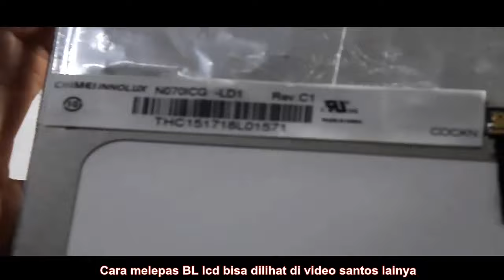DIY Projector IPS LCD & 200w LED Part 4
The materials used are as follows:

-LCD 7inch
-Fresnel Lens 7inch 120mm / 185mm
-Condensor Lens
-Led 200w
-Lens / Triplet f290
-MainBoard v59
-Lcd N070ICG-LD
(This material can be bought on aliexpres)